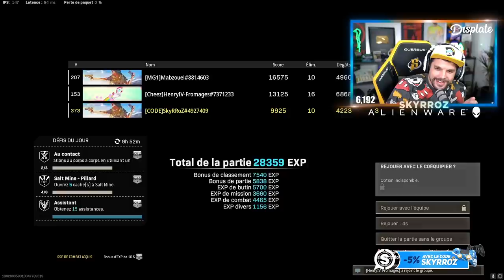LE ROI HENRY IV FROMAGE FAIT SON PREMIER TOP 1 SUR WARZONE !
🎬Merci d'avoir été là Roi @Berdydaft !

Partenariats

-10% de reduction avec le Code: Skyrroz !

Réseaux🌏